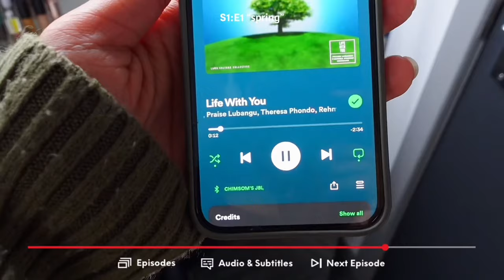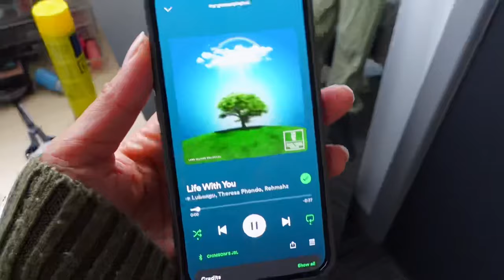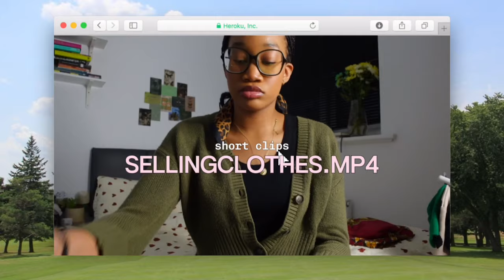PRODUCTIVE day in my life | grocery run, giving to charity & getting ready for spring 🌸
welcome to spring besties!

✩ ✩ ✩ yours truly chimsom ✩ ✩ ✩

about me ✰
name: chimsomaga
background: nigerian + irish (not mixed)
height: 5’8
age: 19
favourite color: sage green + brown
degree: acting (year 2)
university: coventry university

details ✰
camera: sony vz-1 + iPhone 14
editing software: Capcut
tripod: ulanzi tripod
thumbnail: inshot + phonto
academic planners: papier

goal: 10,000

spring diaries, get ready with me for spring, Productivity, Routine, Dayinmylife, Motivation, HealthyHabits, TimeManagement, SelfImprovement, WorkLifeBalance, GoalSetting, Achievement, Inspiration, SuccessMindset vlogging channel black, vlog black girl, vlog black, chimsomaga, chimsom